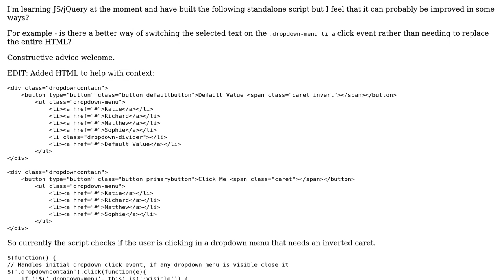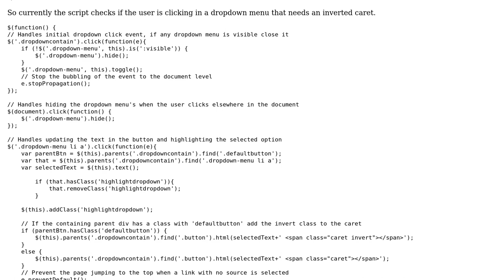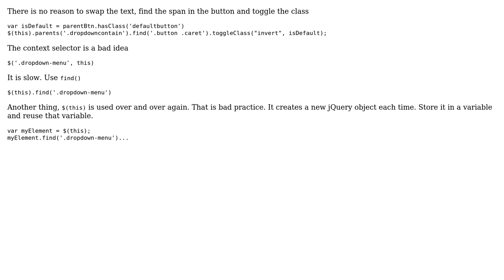Code Review: Drop-down menu button highlighting and hiding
With thanks & praise to God, and with thanks to the many people who have made this project possible! | Content (except music & images) licensed under CC BY-SA | Music | Images & others | With thanks to user Rich user Mathieu Guindon user epascarello and the Stack Exchange Network Trademarks are property of their respective owners. You are responsible for your own actions.